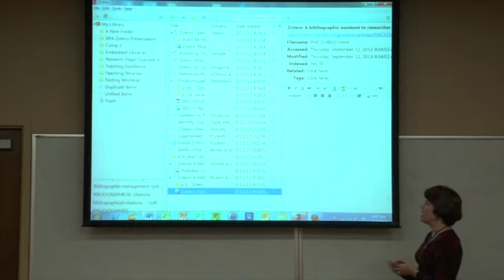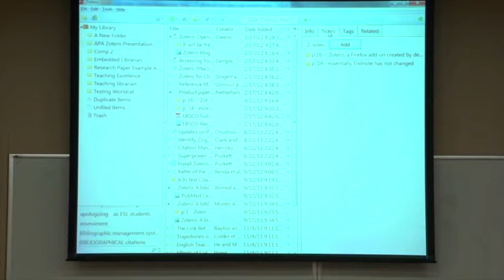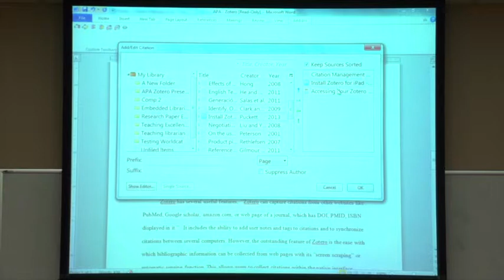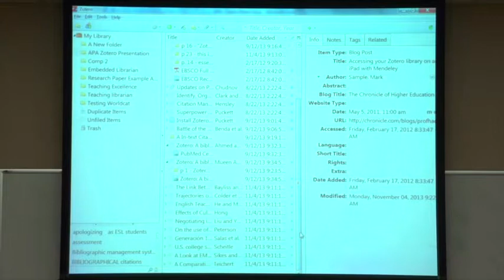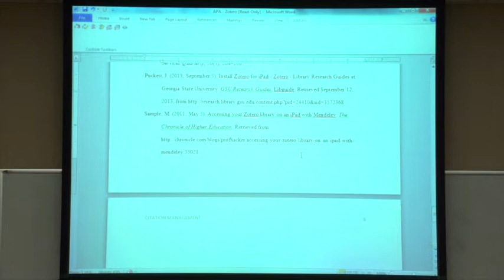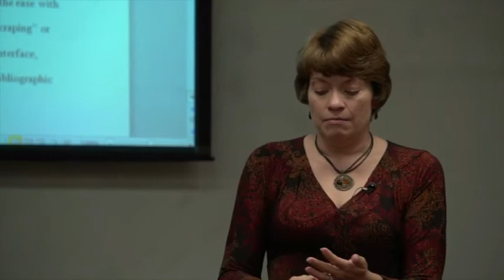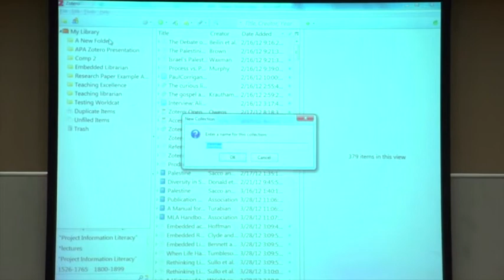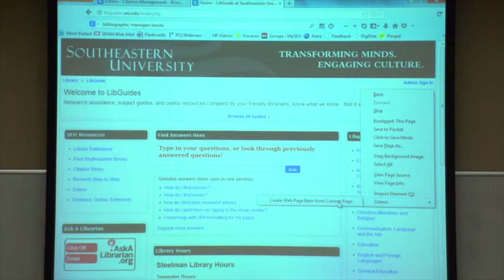Using Zotero in the Classroom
A Best Ideas presentation given to Southeastern University faculty for professional development.